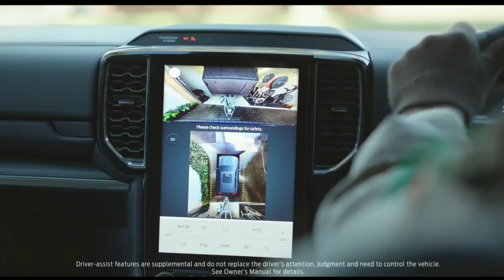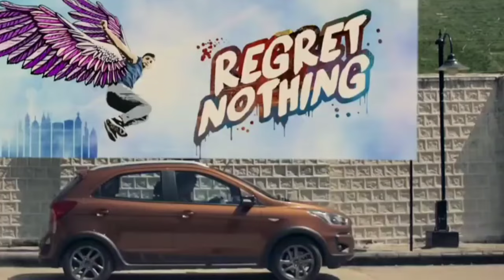केसे Ford आ रही India मे वापस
Here's a description for a YouTube video about Ford's comeback in India:

"Experience the resurgence of Ford Motor in India! Join us as we delve into how Ford is making a comeback in the Indian market. In this video, we explore Ford's plans to re-enter India with a new production line and how it will be an excellent option for Indian consumers."